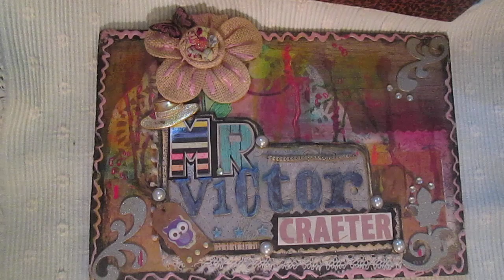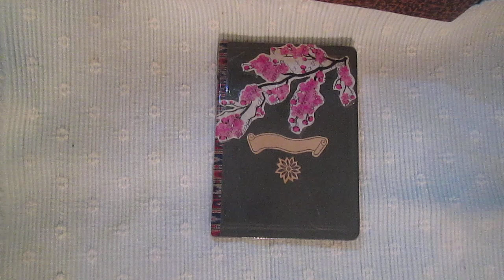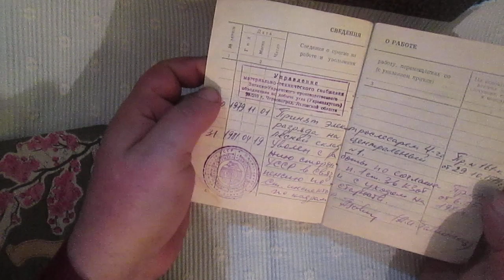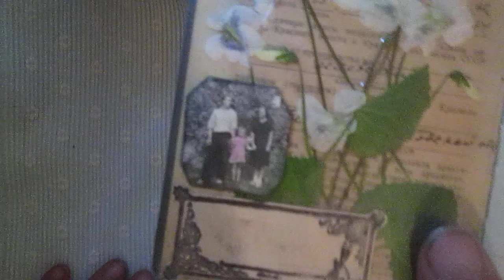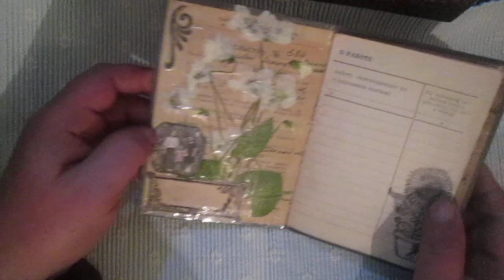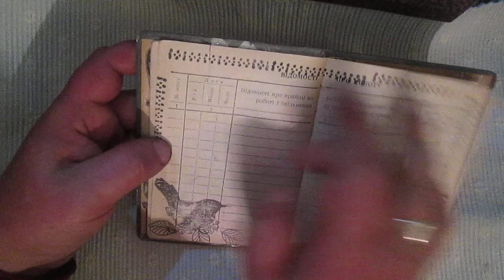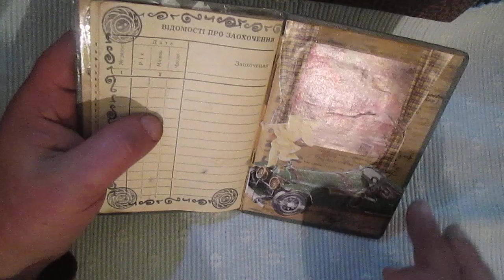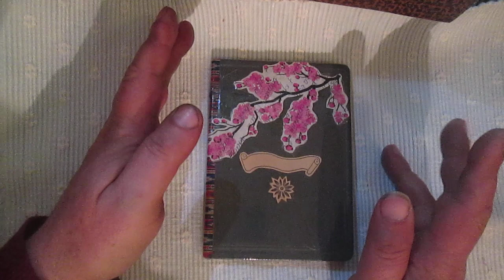Altered Soviet Union times documents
Give things from a not-so-distant past a second chance at life - isn't that wonderful? They themselves are like a memory, although not ours. They themselves are like witnesses of those days, that vital atmosphere that we do not know. Using them today to create something you need that also fits into today's day is wonderful.